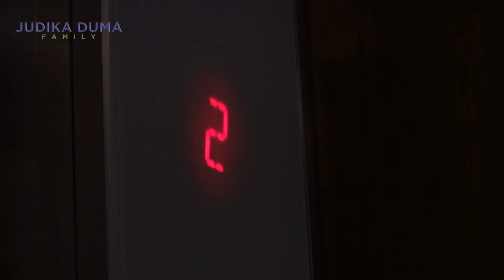MENGHABISKAN WAKTU DI MERUSAKA BALI